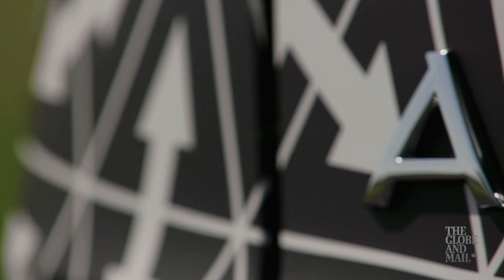Globe Drive: Take a spin in Audi's advanced self-driving car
The Globe's Mark Richardson takes a spin in Audi's testbed A8 that the automaker says is capable of level 3 self-driving. In this demonstration, the car manages to operate itself in a traffic jam.